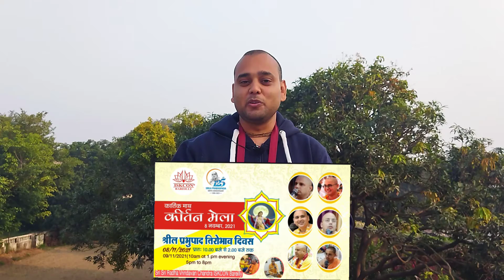Shila Prabhupada Disappearence Day